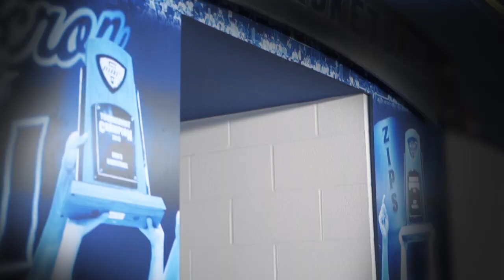2019-20 Akron Men's Basketball In Arena Introduction Video